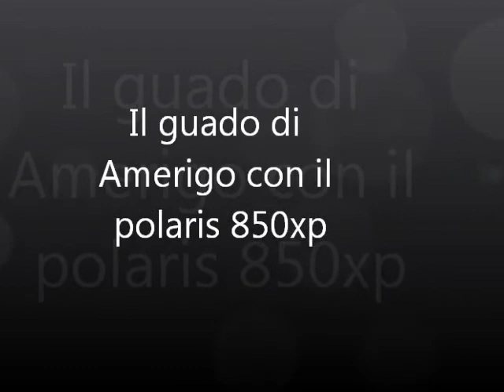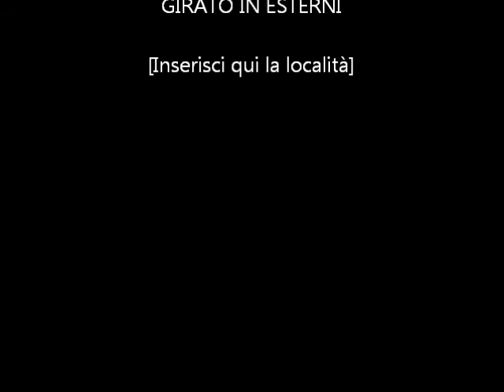Il Guado di Amerigo con il polaris 850xp